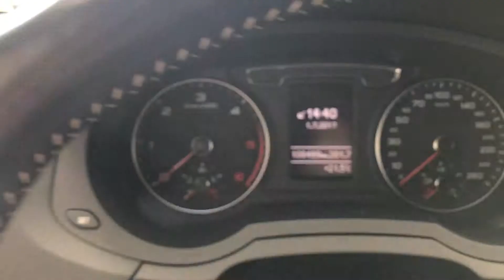Audi Q3 2.0TDI Quattro s-tronic s-line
per info